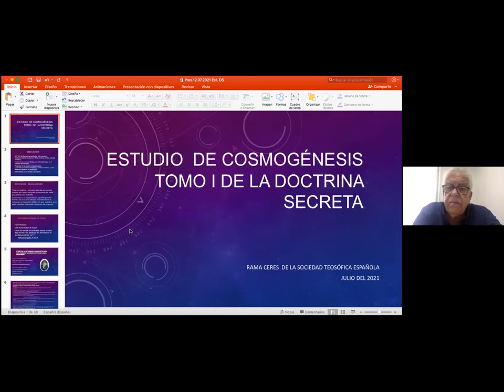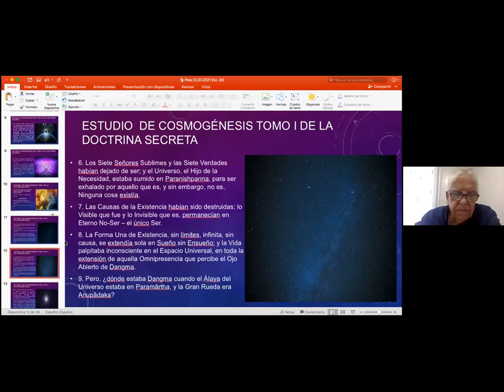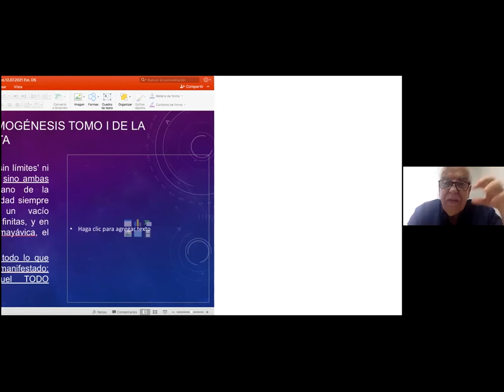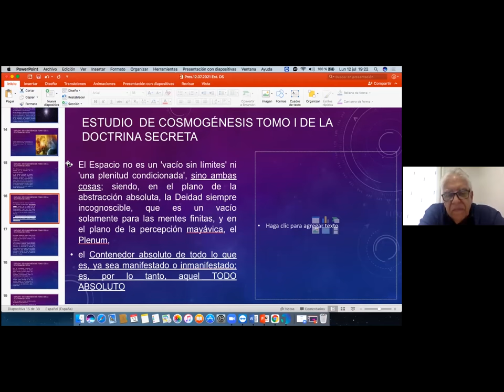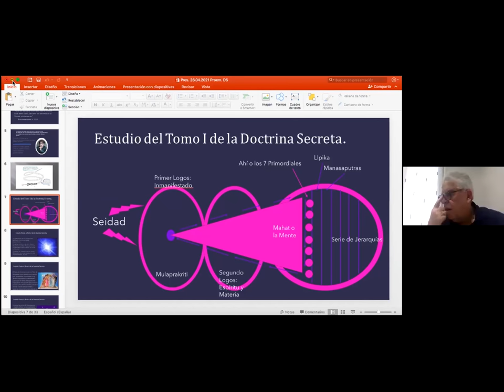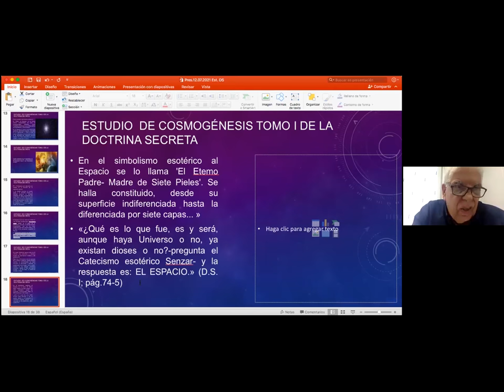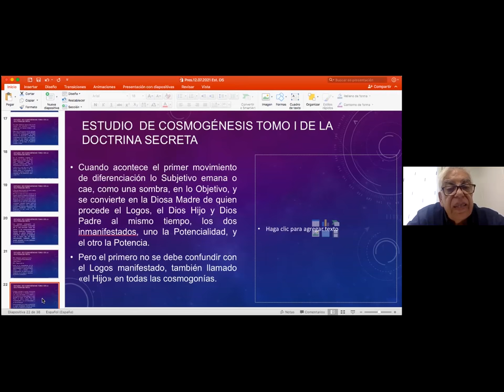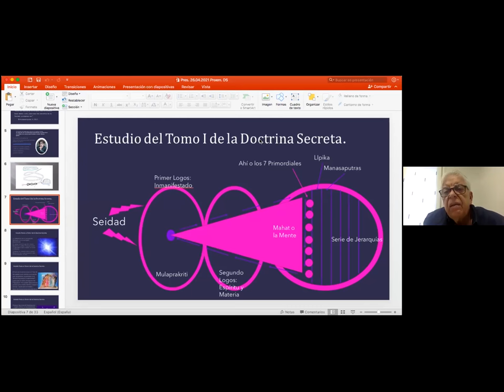2021_07_12_cosmogénesis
Grupo de Estudios de la Doctrina Secreta, Cosmogénesis.